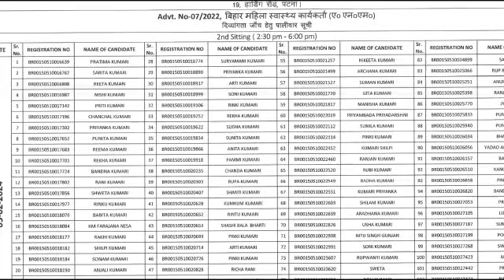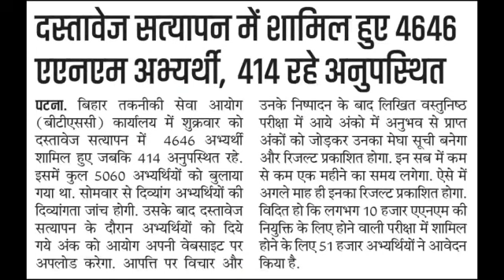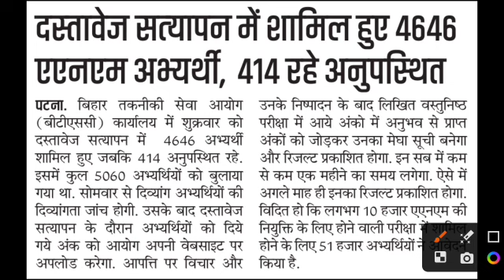btsc anm document verification 2024 | btsc anm 10709 result | btsc anm 10709 latest news